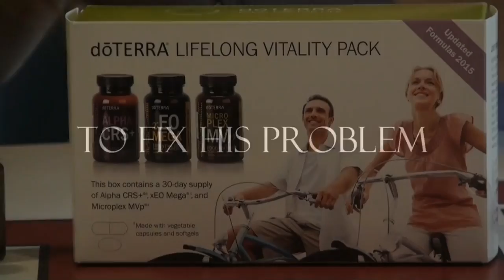Braves Beat: Season 12: Episode 10: 3-17-17